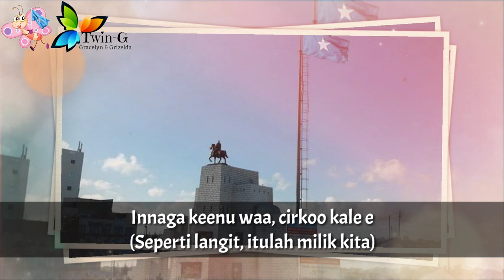Lagu Kebangsaan SOMALIA - Qolobaa Calankeed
Qolobaa Calankeed adalah lagu kebangsaan Somalia. Lagu yang syairnya digubah oleh Abdullahi Qarshe ini diadopsi pada 1 Agustus 2012.
Menggantikan lagu kebangsaan sebelumnya, Soomaaliyee Toorsoo.

• Wikipedia
• Astaan Ubad
• Music iyo madadaalo